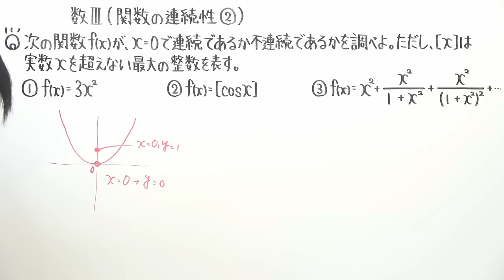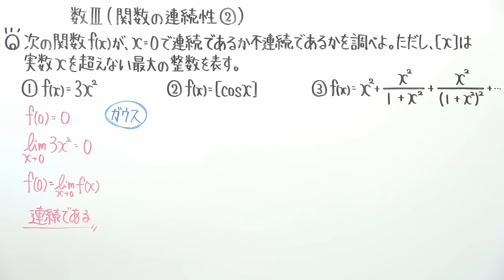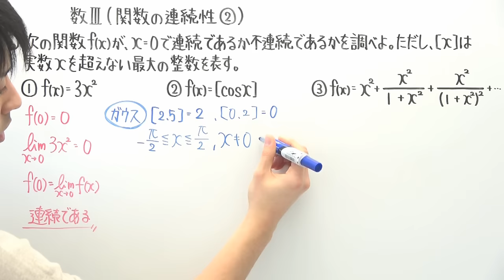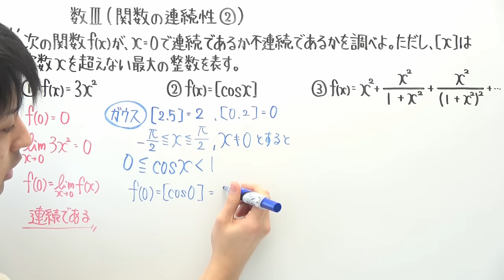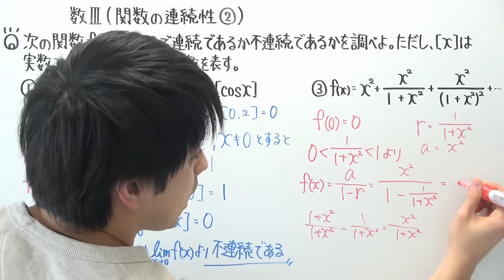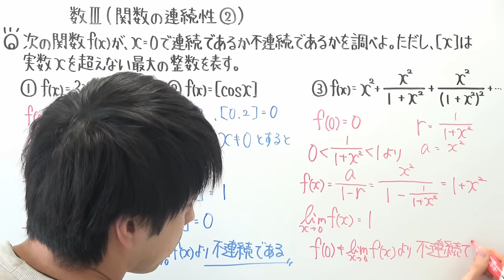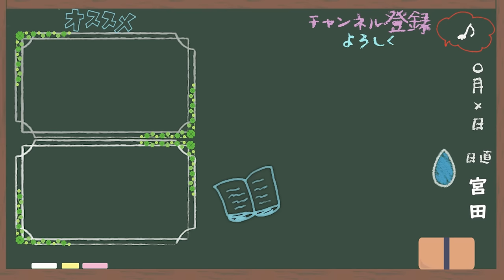【高校数学】数Ⅲ-87 関数の連続性②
最後の方にピンポン鳴って申し訳ないです！
間に合うか!?って思ってダッシュで行ったんだけど、
宅急便のお兄さんの目線が冷たかったです(;´д｀)トホホ

‹使用音源›
「甘茶の音楽工房」